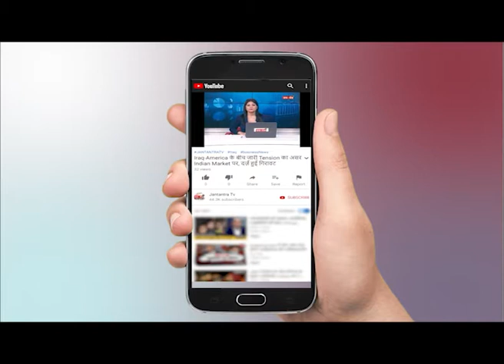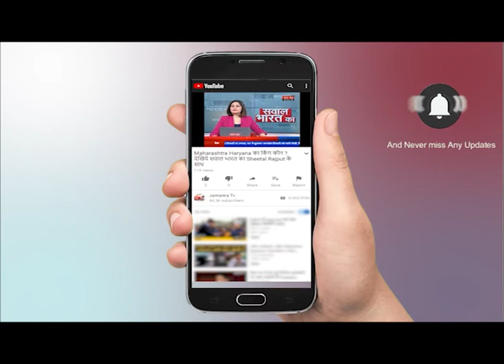दिल्ली में एयर क्वालिटी इंडेक्स 206 के पार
Air quality index in Delhi crosses 206